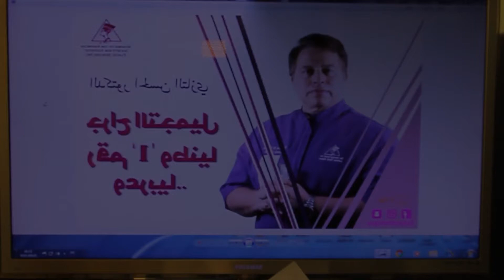روبورتاج: تفاصيل استقبال الدكتور تازي لضحايا سلا..وهذه تفاصيل اصاباتهم